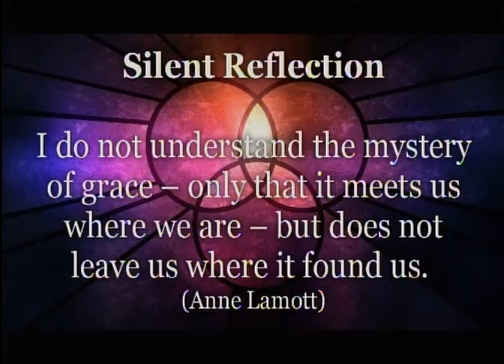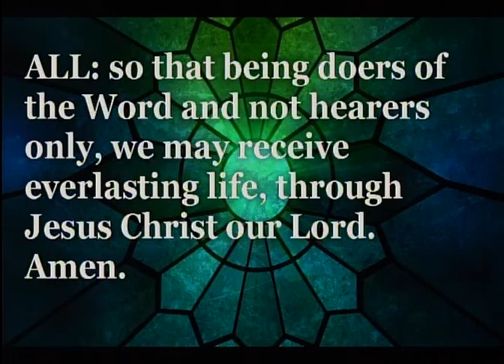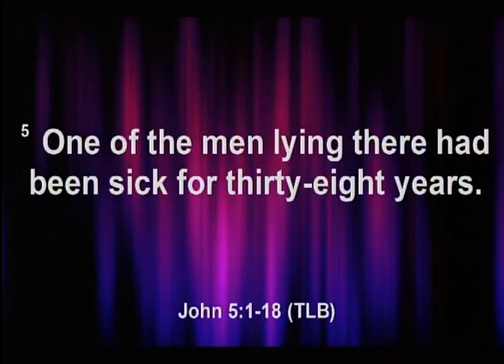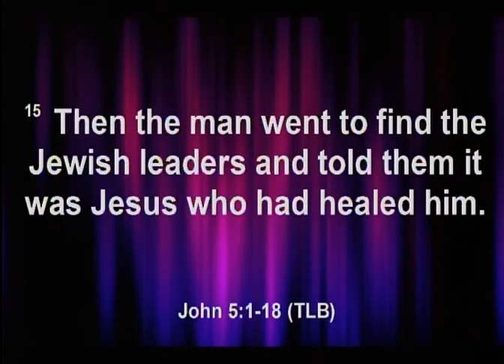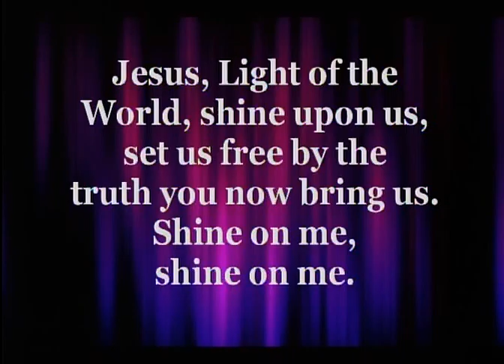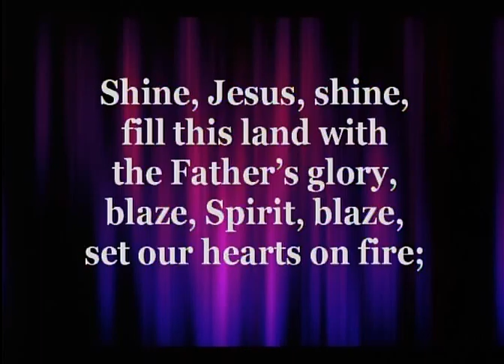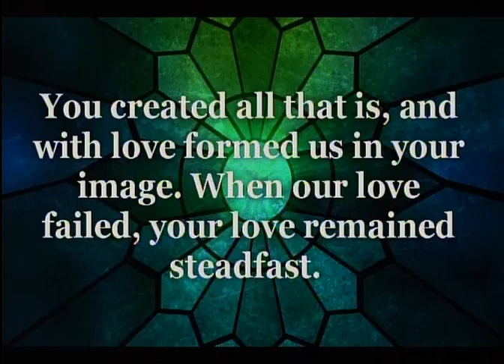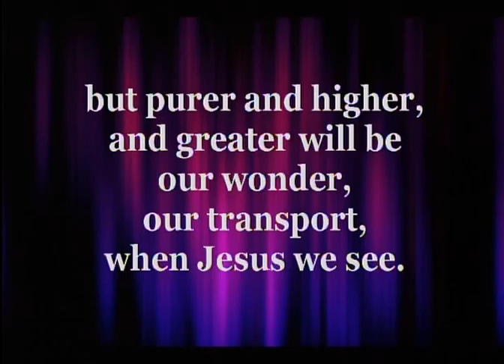20150628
Pastor David Crow's first day in GUMC's pulpit!